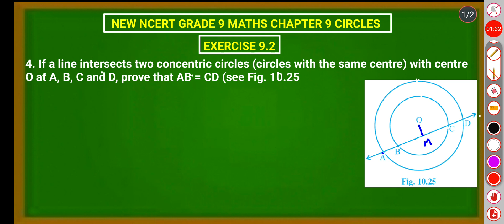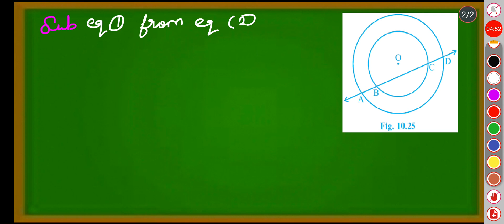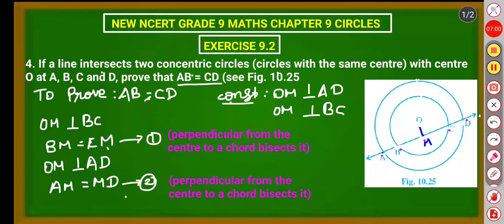NEW NCERT GRADE 9 MATHS CHAPTER 9 CIRCLES EXERCISE 9.2 Q.NO 4 IN TAMIL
ncert grade 9 maths cbse class 9 MATHS circles exercise 9.2#q.no 4#in tamil